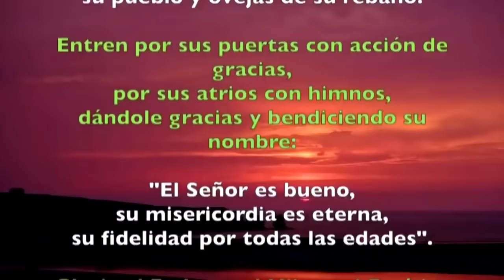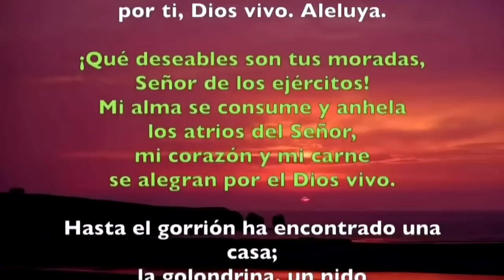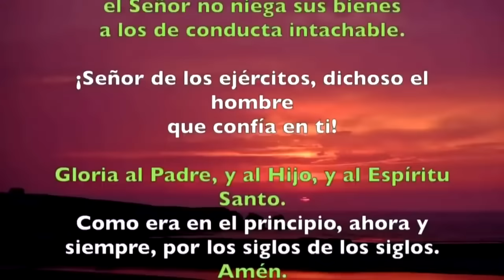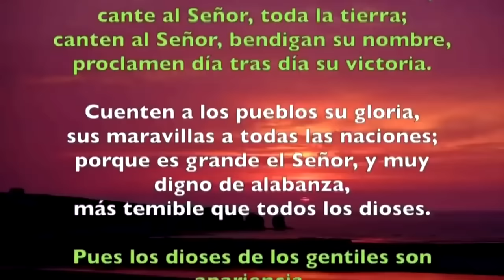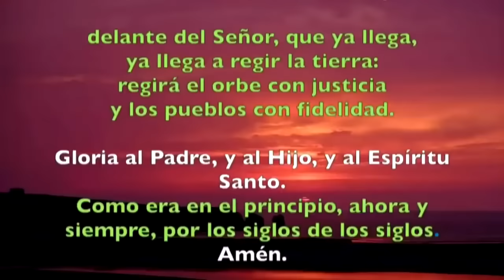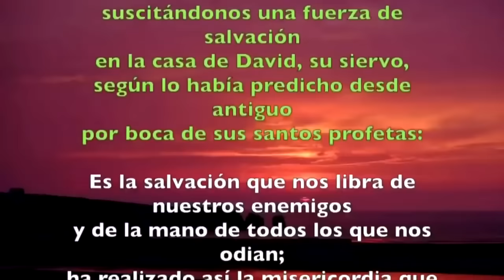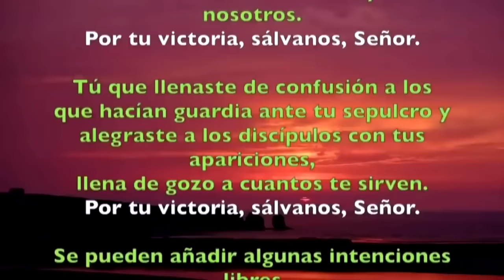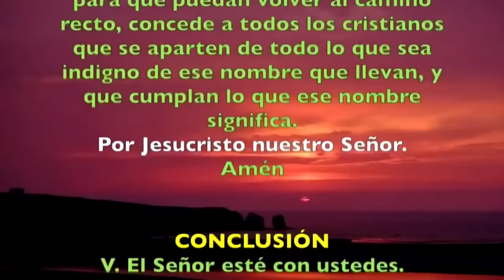Oración de la mañana (Laudes), LUNES 15 DE ABRIL 2024 | III SEMANA DE PASCUA | cathopray